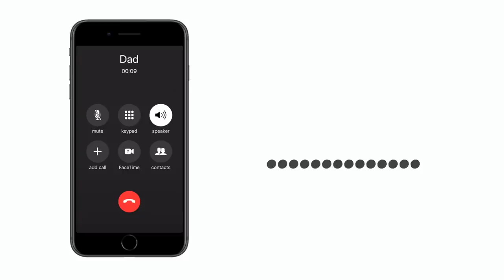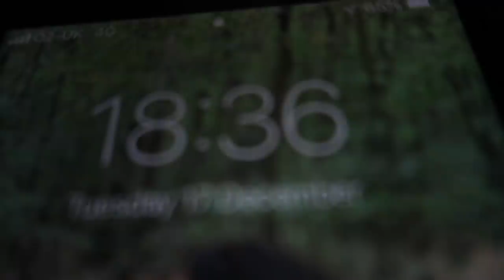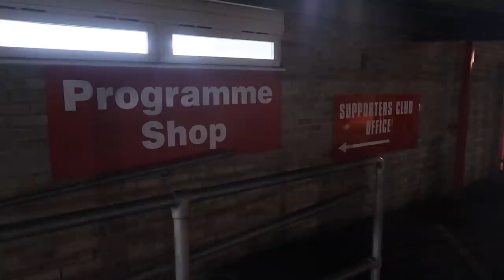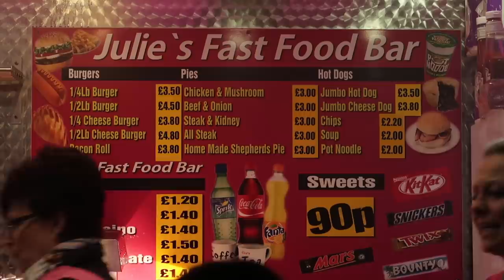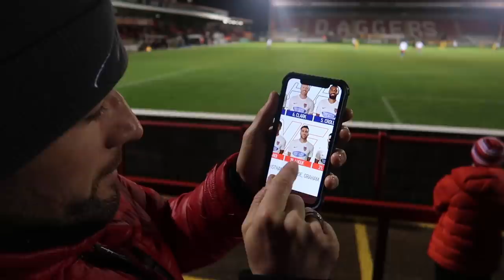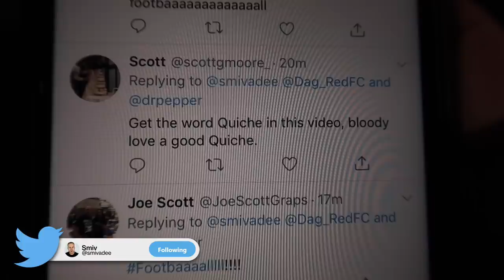ON THE ROAD - DAGENHAM & REDBRIDGE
On The Road! Yep, back again and this time we're heading to Victoria Road, home of Dagenham & Redbridge